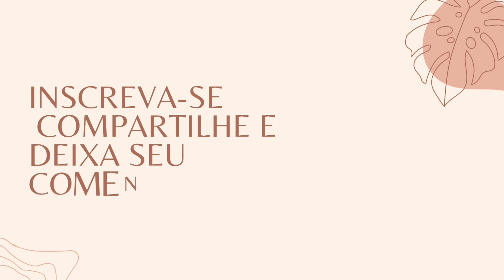Trabalhos De alunas do canal